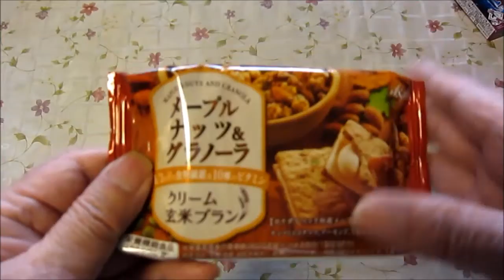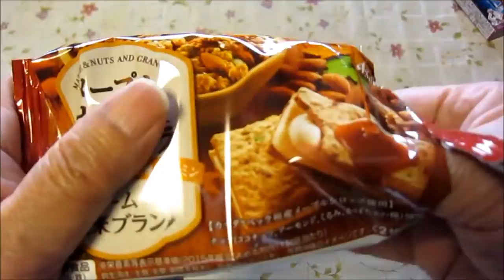【商品紹介】クリーム玄米プラン メープルナッツ&グラノーラ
『クリーム玄米プラン メープルナッツ&グラノーラのお話』